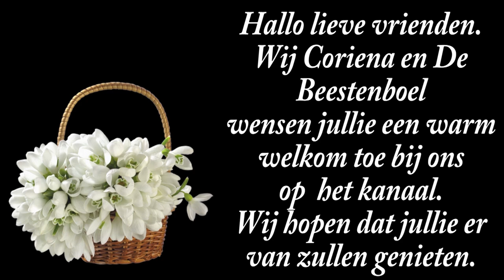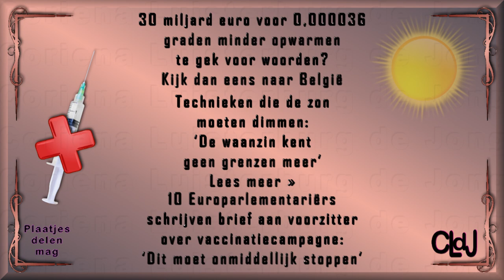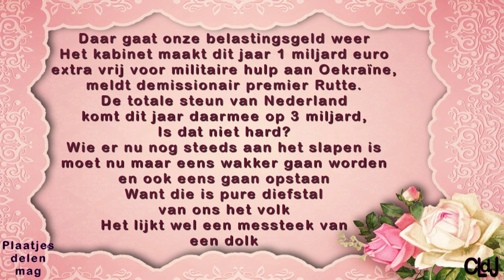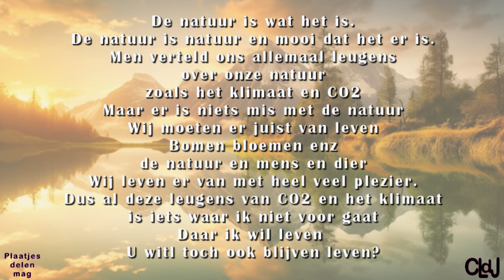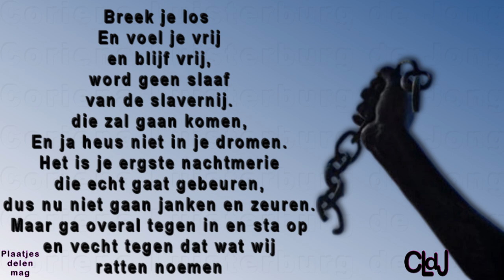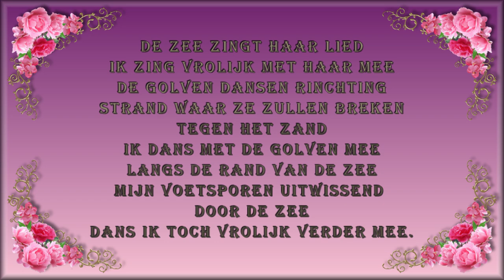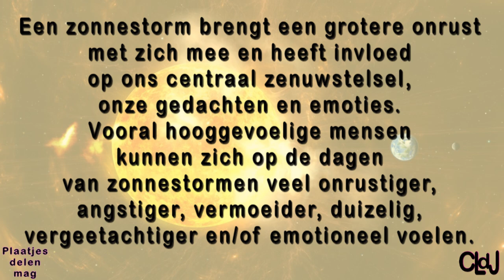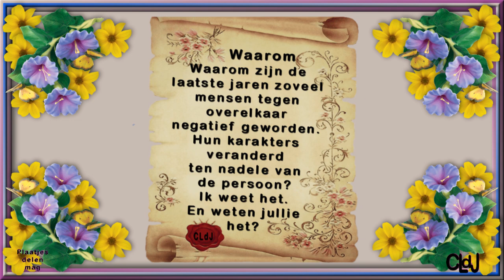Al is een leugen nog zo snel de waarheid achterhaald het wel. #2282